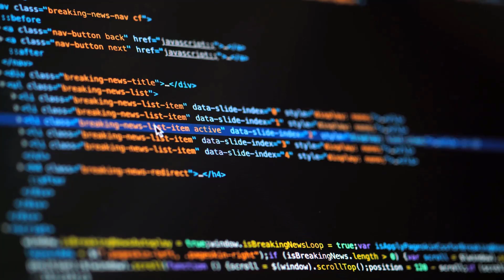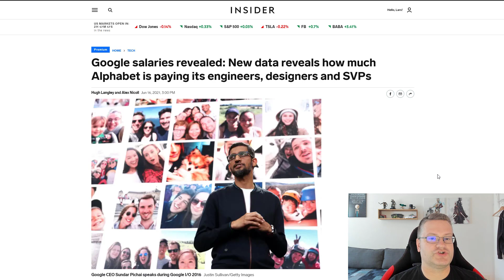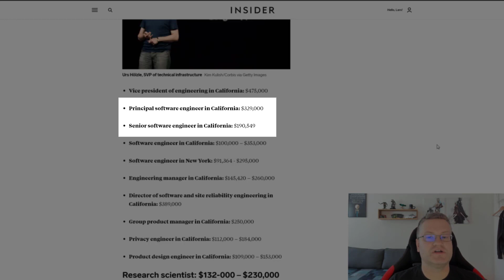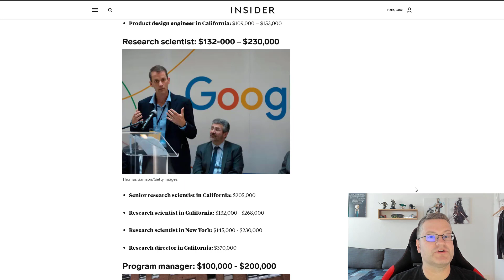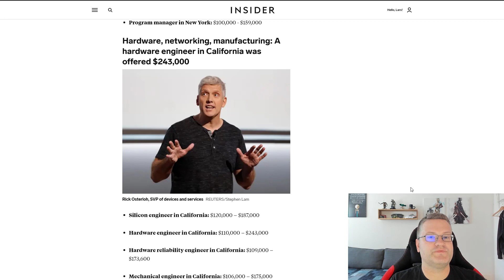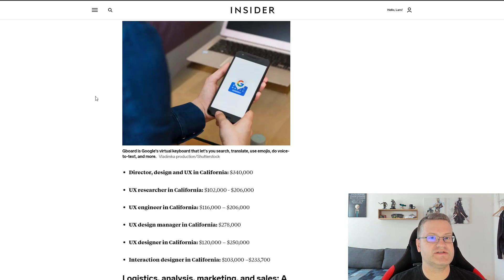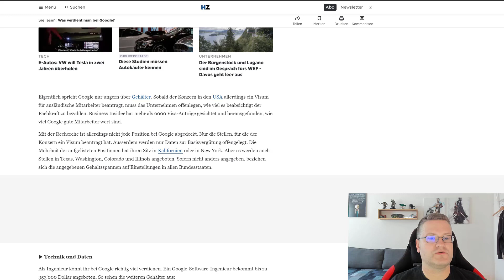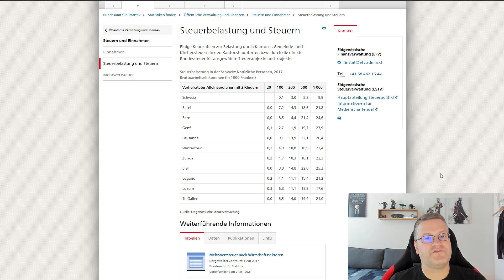Das verdient ein Software-Entwickler bei Google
Was verdient man Google als Softwareentwickler, UX Designer oder Netzwerker? Diese Frage beantwortet dieses Video.

00:00 Warum dieses Thema
00:56 Gehälter bei Google USA
02:05 Software Entwickler und Engineer Gehalt
03:40 Data und Research Scientist Gehalt
04:30 Product Manager Gehalt
05:05 Netzwerker und Hardware Spezialisten Gehalt
06:01 UX Design, Engineer Gehalt
07:14 Steuern in Kalifornien
07:57 Gehalt Google in Zürich, Schweiz
08:44 Steuern in Zürich

⭐ Mein Equipment
Vlog Kamera Sony ZV1*,
Logitech Brio 4K Webcam*,
RØDE NT1 Mikrofon und AI-1 Studio Kit*,
RØDE PSA1 Gelenkarmstativ*,
Elgato Key Light Air*,

* Hier bekomme ich ein kleine Provision, mit der ich Kosten für den Kanal
und Software Lizenzen finanziere. Dir entstehen keine Mehrkosten 👍